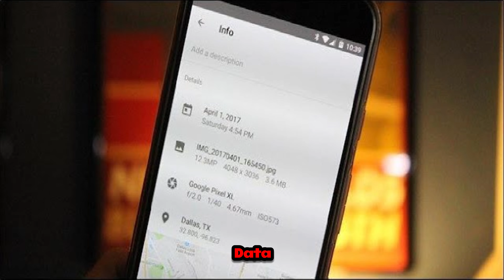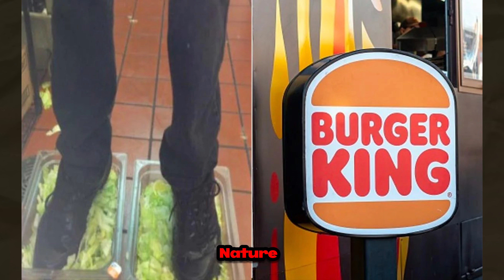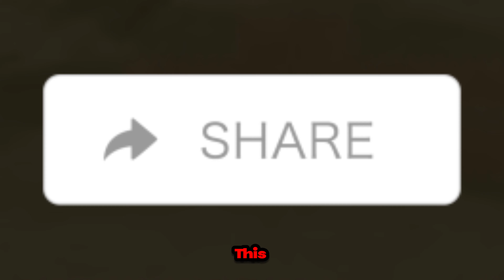Burger King Viral Foot Lettuce Incident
Burger King Exposed? The Viral Shocking Foot Lettuce Incident
 The Famous No.15 Foot lettuce incident facts, reaction of people, respond of burger king and positive+negative take aways from the this incident all things are explained in this video releated to this shocking incident.
Factopia| Foot Lettuce Incident|Number15| No.15| Burger King Foot Lettuce